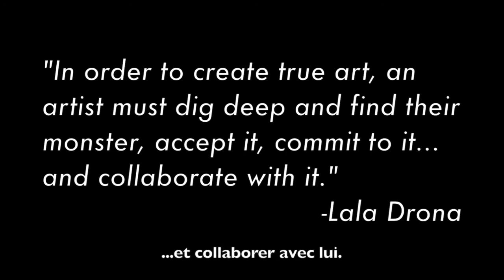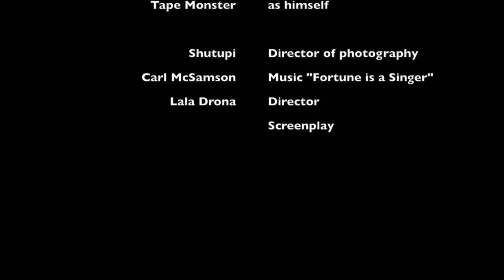Tape Monster (Short film 2015 by Lala Drona)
Artist Lala Drona off-handedly creates a monster from scrap pieces of tape used in the painting of her self-portrait.

"In order to create true art, an artist must dig deep and find their monster. Accept it, commit to it... and collaborate with it."
-Lala Drona